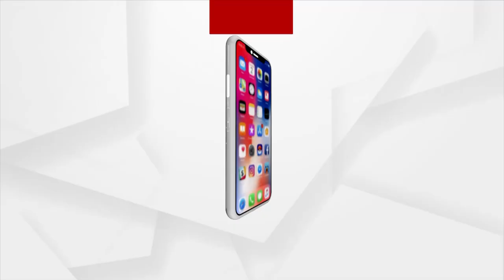ପଟ୍ଟାମୁଣ୍ଡାଇ ମୁନିସିପାଲଟିରେ ସିଟ ସଂରକ୍ଷଣ ତାଲିକାକୁ ନେଇ ଅସନ୍ତୋଷ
କେନ୍ଦ୍ରାପଡାର ପଟ୍ଟାମୁଣ୍ଡାଇ ମୁନିସିପାଲଟିରେ ସିଟ ସଂରକ୍ଷଣ ତାଲିକାକୁ ନେଇ ଅସନ୍ତୋଷ ପ୍ରକାଶ ପାଇଛି । ପଟ୍ଟାମୁଣ୍ଡାଇର କିଛି ଯୁବକ ଏ ନେଇ କେନ୍ଦ୍ରାପଡା ଉପଜିଲ୍ଲାପାଳଙ୍କୁ ଭେଟିବାକୁ ଆସିଛନ୍ତି